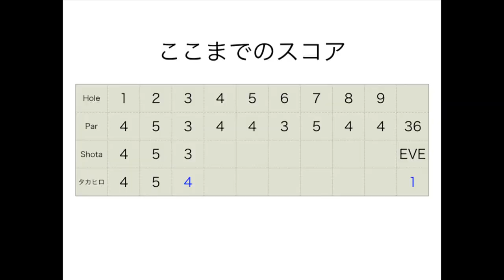[衝撃]マッチョの飛距離！9 Holes Match against a muscular US men's college golfer ラ・ヴィスタ ゴルフリゾート H1-3 Part1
この時も肩痛いし、この日の夜にはインフルエンザで体温40度になってました。ラウンド中から体調悪いし帰りの運転はフラフラすぎましたが事故らなくてよかったです。
寒い日のゴルフはむずい
僕たちはビッグなのでやっぱりこれからはinternationalに向けて動画を発信しなくてはならないんですよね。だから英語を使ってみたんです。
明日は下の親知らず２本同時に抜く手術をしますので入院してきます。

twitterはこちらから！